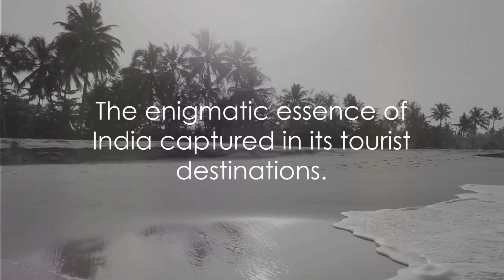India Best Places To Visit l Top 10 Beautiful Tourist Places In India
Welcome to Amazing Places Guide , your passport to the world's most captivating destinations! Join us on an immersive journey across continents, where we uncover hidden gems, showcase iconic landmarks, and share insider tips for travelers of all kinds. From cultural discoveries to adrenaline-fueled adventures, our channel is your go-to guide for wanderlust-inducing experiences. Get ready to explore vibrant cultures, indulge in local cuisines, and embark on unforgettable escapades, all curated to inspire your next unforgettable voyage.